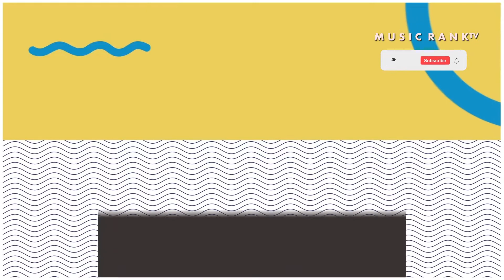[MUSIC RANK ASIA'S HOT 40 CHART] MAY 2022 | RESULTS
Check out the top songs on MUSIC RANK ASIA'S HOT 40 CHART

MUSIC RANK ASIA'S HOT 40 CHART [C] 2022
SEARCH TAGS: MUSIC RANK ASIA'S HOT 40 CHART May Results